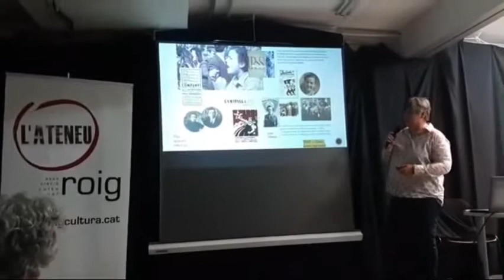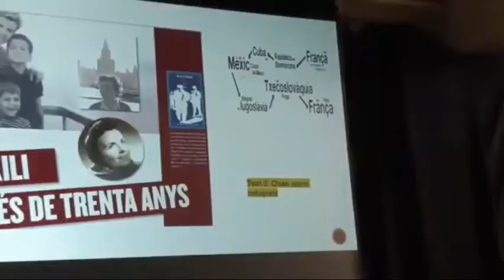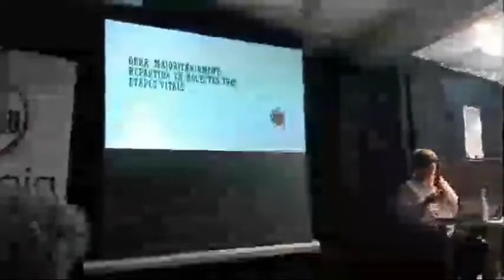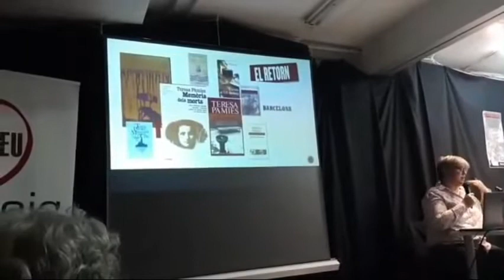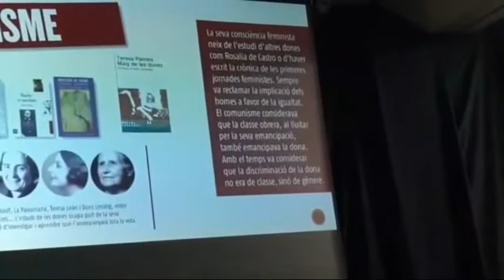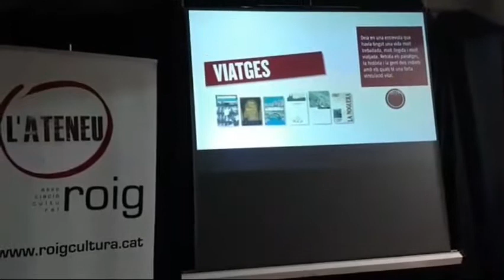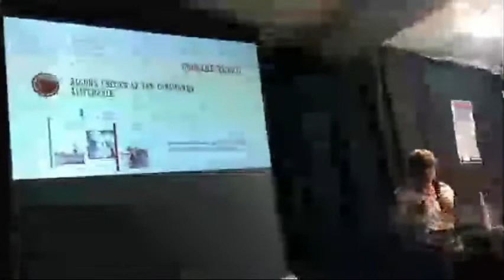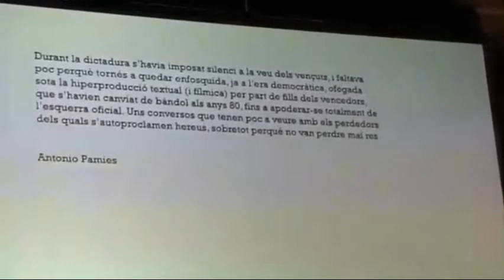Dilluns Republicans: Un passeig per la vida i l'obra de la teresa Pàmies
Diàleg amb Montse Barderi, Comissària de l’any Teresa Pàmies

Dilluns 28 d’octubre a les 18h30
Ateneu Roig: C/ Torrent d’en Vidalet, 34, Gràcia, Barcelona.